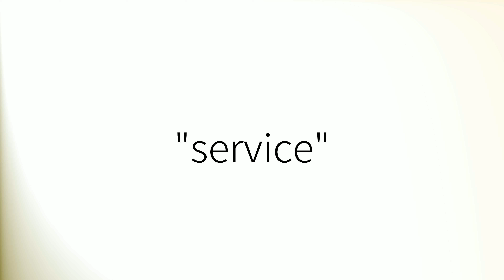How to pronounce 'Service' (British English)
How to pronounce 'Service' in British English.
Comment prononcer 'Service' en anglais britannique.
Como pronunciar 'Service' en inglés británico.
Wie man 'Service' mit britischem Akzent ausspricht.
「Service」の英語の発音の仕方